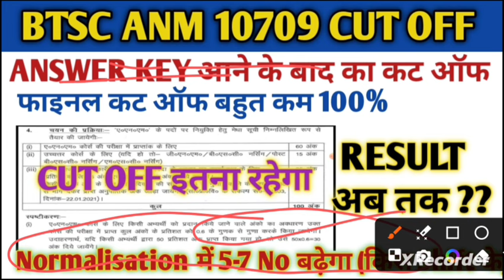BTSC ANM 10709 FINAL CUT OFF//BTSC ANM 10709 ANSWER KEY जारी//BTSC ANM 10709 FINAL RESULT DATE//BTSC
Related Point